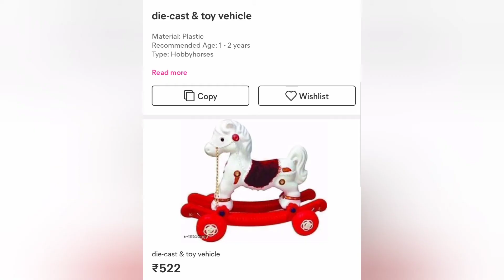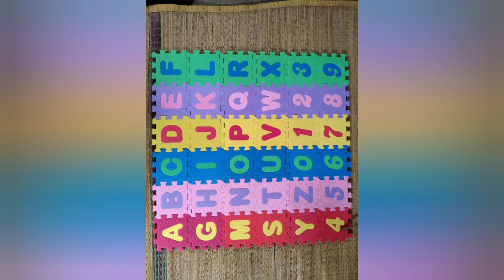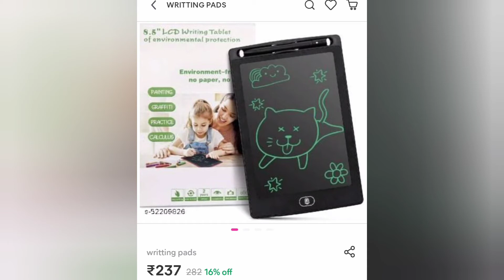Kids Accessories and Toys from Meesho/meesho 70% offer/Toys & Baby's Accessories